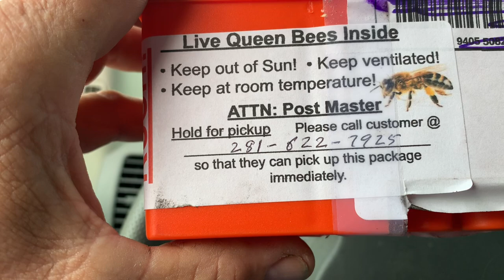Momma Bee in the Mail